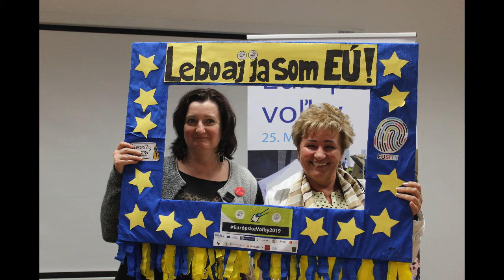Krištáľové krídlo- Mária Maňáková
Mária je pilier v našej ZO handlova , je skutočnou osobnosťou a prínosom. S nadšením ide do každej výzvy, podujatia, súťaže a svojim elánom „nakazí“ všetkých členov, ako deti tak aj dospelých. Je s ňou radosť pracovať.
Je tvorivá, vždy ochotná pomôcť a má zásluhu na väčšine úspechov, ktoré dosiahla ZO Handlová.
Majka, je v handlovskom Fénixe známa ako „mami“ . Keď tu  poviete slovo „fénix“ väčšine sa v podvedomí vybaví jej usmievavá tvár a nápomocné ruky. Stojí za každou generáciou úspešných detí, ktoré jej prešli rukami. Učí ich zodpovednosti, zápalu pre prácu, profesionalite a spravodlivosti. Pomáha im byť lepšími ľuďmi, a zaslúžene je ich veľkým vzorom.
Ak práve nie je  zahrabaná faktúrami, vyúčtovaniami a papiermi nášho Fénixu nachádza sa na každom  podujatí. Kto ju pozná vie, že je úžasná a preto ju u nás vyše 200 detí oslovuje „profesionálnym titulom“ - MAMI. Ocenenie Krištáľové krídlo a titul Fénixácky dobrovoľník roka 2020 získava Mária Maňáková staršia.
Tak MAMI , kde bude uložená plaketa  Fénixácky dobrovoľník roka s diplomom Krištáľové krídlo?